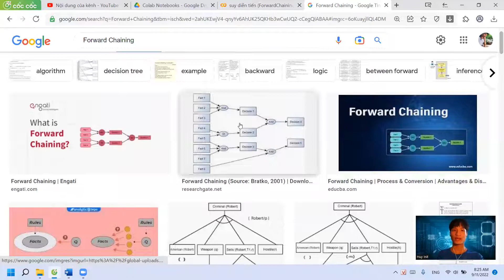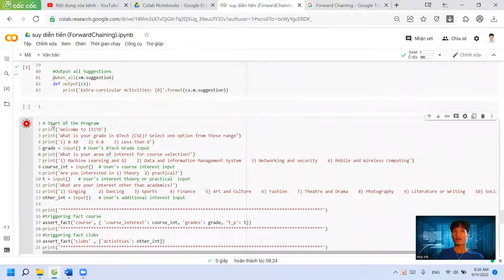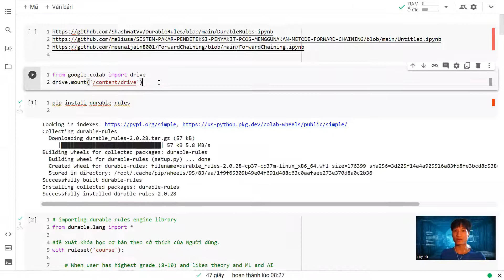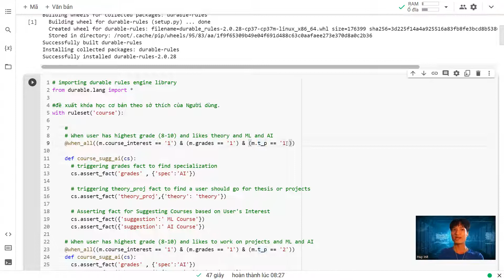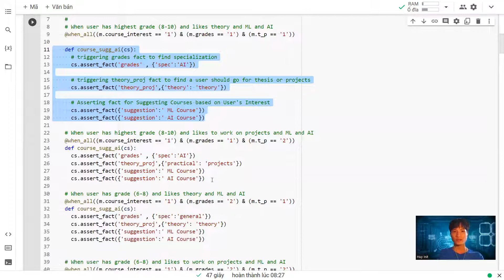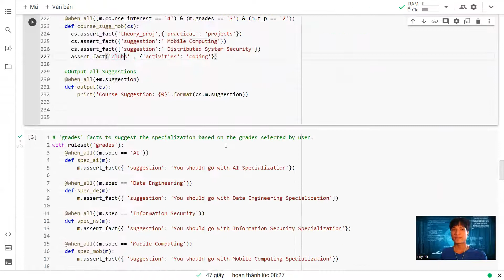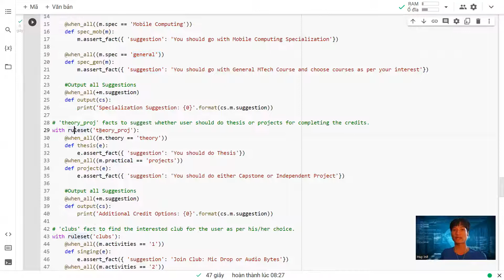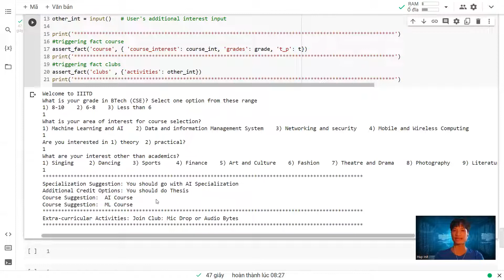EXPIRED - CHTDTTT PTIT Demo code Suy Diễn Tiến (Dùng thư viện , code Python)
"Nếu bạn đang xem video của Huy Init, Huy Init đã code và public nó lên Github ".
(Hy vọng có thể chia sẻ miễn phí nhiều thứ nhất có thể tới mn, tuy nhiên có thể 1 số video mình sẽ ko public code vì 1 vài lý do hy vọng các bạn hoan hỷ . Nếu thật sự cần code thì có thể ib riêng mình qua FaceBook nha).